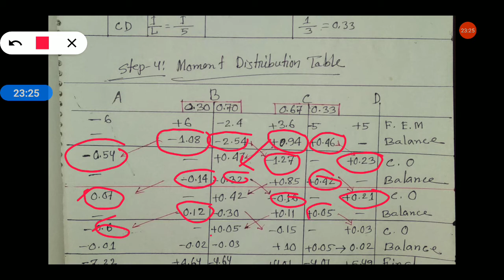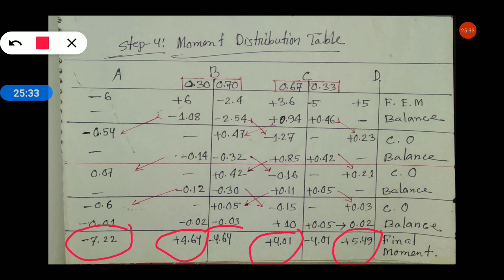Moment Distribution Method Bangla || Sharif Sir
Address: South Surma, Sylhet,
Bangladesh.